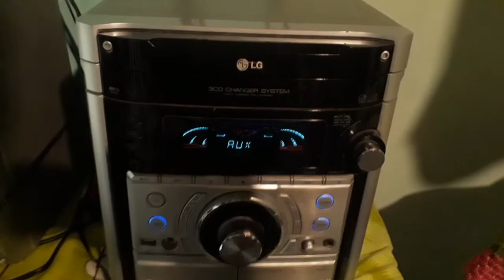Item novo Para o Santuario um Microfone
Vamos chegar aos 300 Inscritos ?